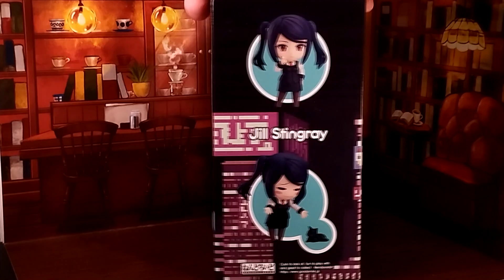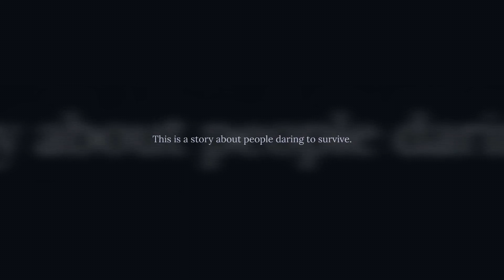VA-11HALL-A Jill Stingray Nendoroid Review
VA-11 Hall-A te pone en el papel de Jill Stingray, una bartender que lucha por sobrevivir el dia a dia en la distopica ciudad Cyberpunk de Glitch City. En el Bar VA-11 Hall-A (Vallhalla para los regulares) Jill se topa con una clientela de lo mas variado, que entre copas le cuentan sus vivencias y que como ella, tan solo tratan de superar un dia mas, esperando que Jill les de una ultima para el camino.

Este nendoroid salio a la venta en Mayo de 2023 y fue escuplido por Karaage, no tuenta con muchos accesorios, pero si esta muy bien helaborado, debo decir que su tematica es bastante unica entre los nendoroids y siendo un aficionado al bartending no pude dejarlo pasar, algo de lo que me alegro mucho, ya que actualmente supera los 120 dolares en reventa.

Si te interesa, puedes encontrarlo en:
Solaris Japan
eBay
Y en PLAY ASIA puedes encontrar el juego y otros productos relacionados a este